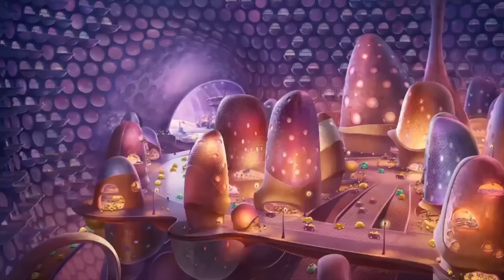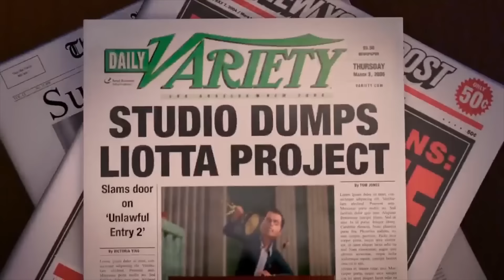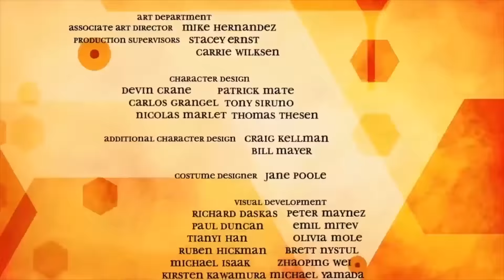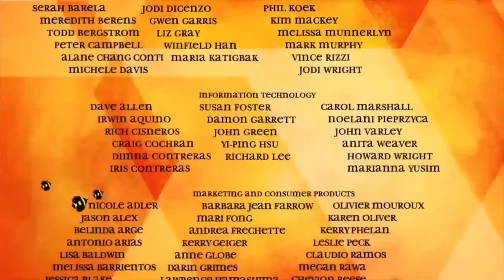The Bee Movie at 3000% speed except when they say "bee"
EPILEPSY WARNING: some of the flashing scenes may cause seizures

I'm tweeting the entire Bee Movie one day at a time